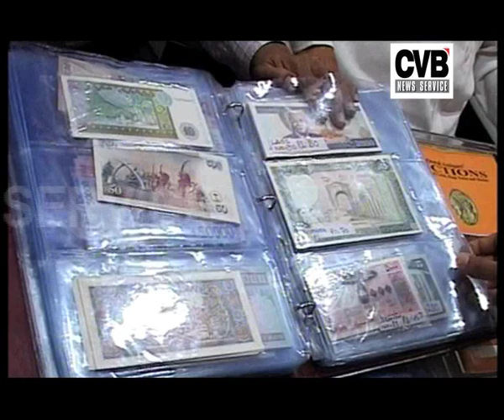THREE-DAY EXHIBITION SHOWCASING ANTIQUE COIN, CURRENCY COLLECTION IN HYDERABAD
Hyderabad Philatelic and Hobbies Society held a three-day exhibition in Hyderabad showcasing a unique collection of antique coins and currencies from different parts of the world.
Around 85 coins, currency and stamps dealers from all over the country are participating in the exhibition.